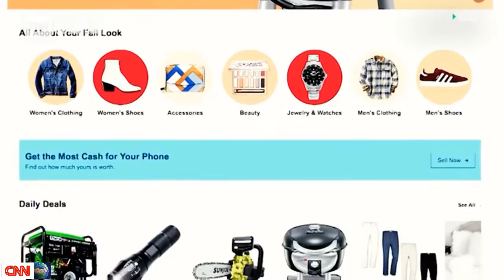Sept 25, 2019 | Boris Johnson ignores Brexit and Supreme Court defeat in tech focused UN speech